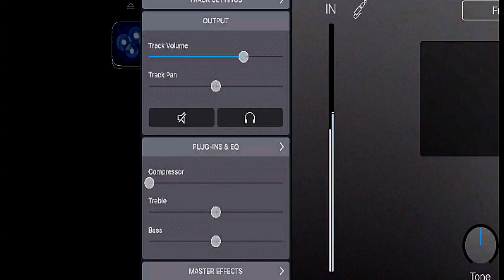Locked I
iPad as sound source - TC-11, Animoog, Samplr, DM2 held together with Audiobus3 & lashings of Audio Damage Eos reverb.

Visuals - iPad Screen & Paracosm Lumen into Resolume, via Syphon, all recorded with Syphon Recorder.